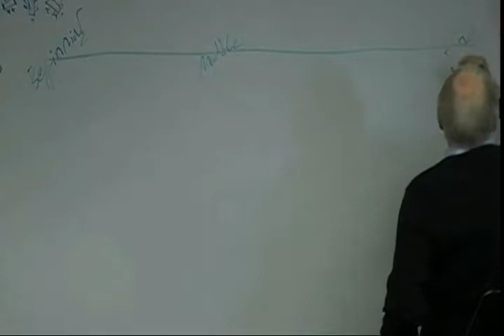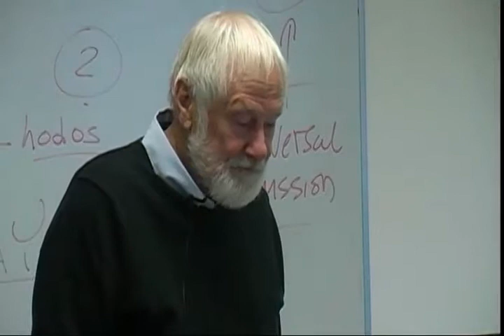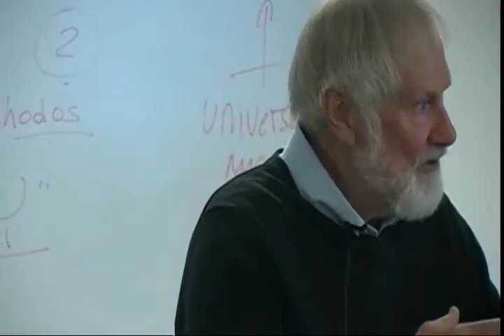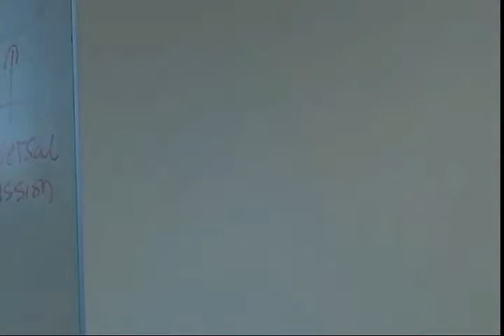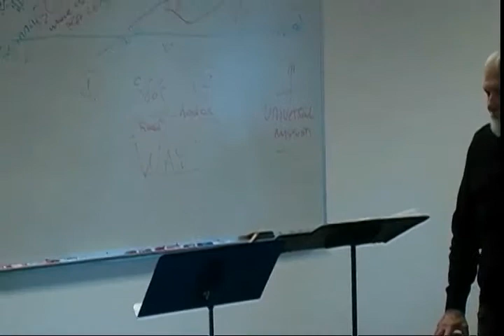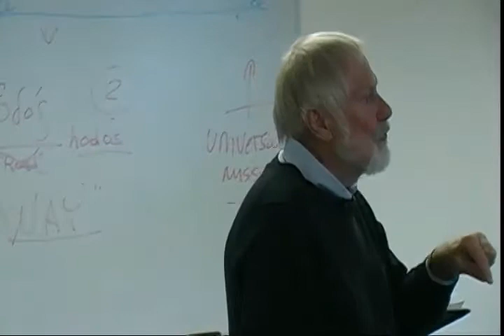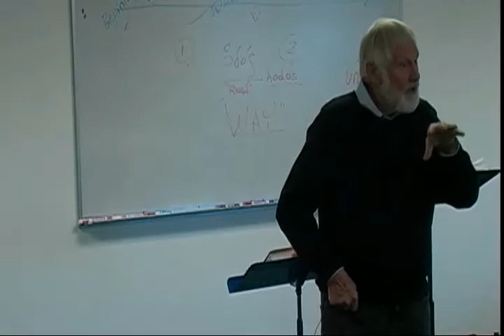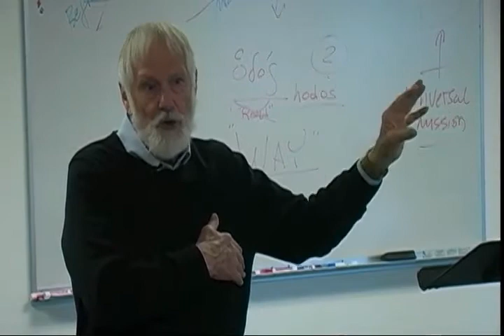God's Mousetrap: A Seminar on Acts with Kempton Hewitt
This seminar looks at the narrative plot Luke cleverly weaves, making it evident that leaders are given a firm “dope slap” to point the way to deeper and broader directions of the evangelization of Good News. In looking back on how the world mission evolved, Luke chooses to ascribe its success to discernment of “where” and “how” the Divine was leading. And often that direction was against the path assumed by frail and flawed leaders and in a direction unimaginable in prior understanding.

Rev. Dr. Kempton Hewitt is Emeritus Professor of Biblical Interpretation at The Methodist Theological School in Ohio. Dr. Hewitt was an active participant in the Jesus Seminar from its early years. His academic career includes positions as Dean of Students, Dean of Professional Education, Academic Dean and other administrative and teaching roles in both Roman Catholic and Protestant theological schools. Most recently, he was the Director of the Northwest House of Theological Studies, located on the campus of Willamette University. His association with Willamette includes a period as scholar in residence and, sometimes-adjunct instructor. He was the co-founder of the Dutch-North American Association of Pastoral Theology and the founder of an institute in Mexico for the training of clergy in cross-cultural studies and ministry. While enrolled as a doctoral candidate at the University of Basel, Switzerland, he was mentored by Oscar Cullman and studied with Karl Barth and Bo Reicke. In retirement, Kempton conducts educational seminars for both clergy and lay in churches of several denominations in the United States and Canada. Particular focus is on the lectionary Gospel texts, apocalyptic literature, historical Jesus, and Greek exegesis. He is a retired ordained elder in the Oregon-Idaho Conference of the United Methodist Church.